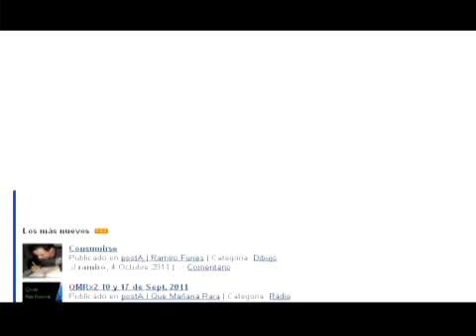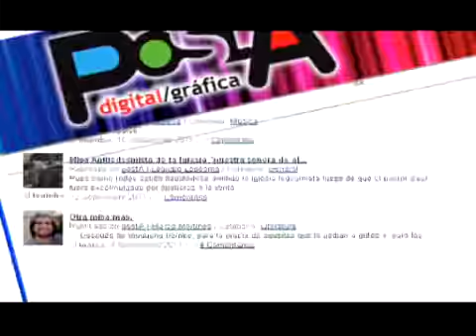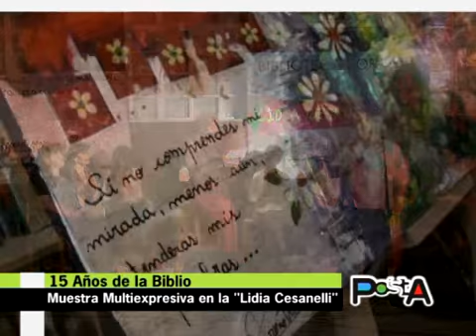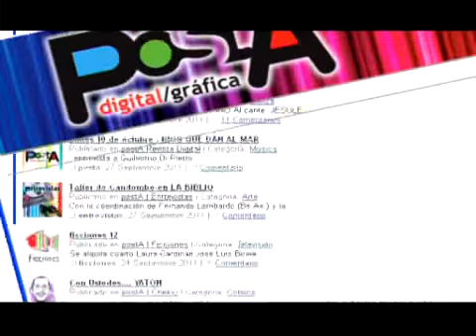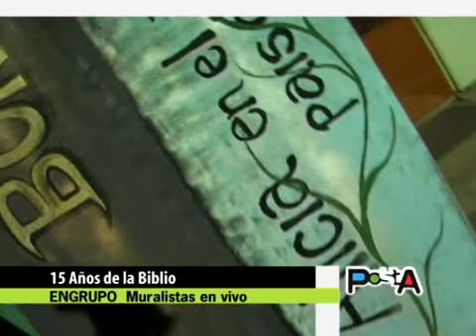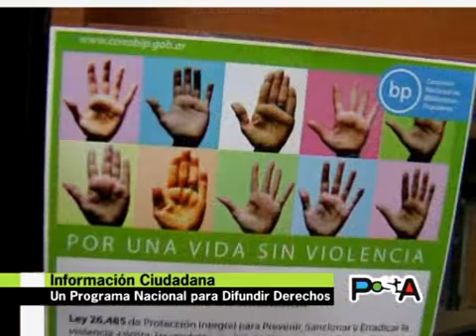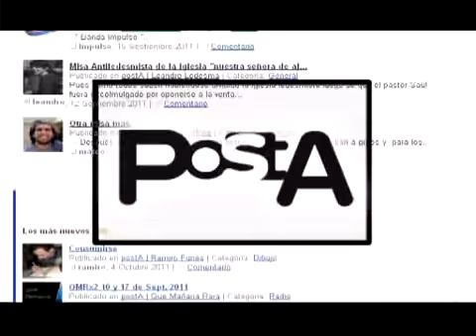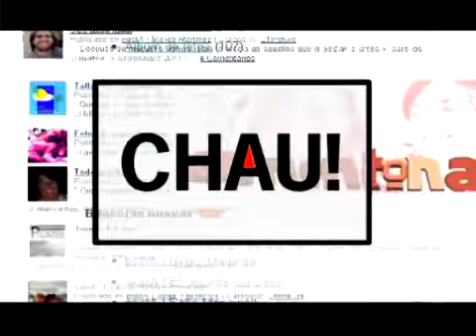15 años de la biblio Biblioteca Popular Lidia Cesanelli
La Biblio cumplió sus 15 años! Todas las actividades y todos los participantes que se hicieron presentes en el festejo. La pintada callejera de "Faroles" y "El taller de Chekiu". El taller literario "Quiero contarte", la presentación de "Información Ciudadana", un nuevo programa de Conabip lanzado desde la biblioteca, teatro, música, danza y mucho más en el lugar desde donde difundimos lo que pasa